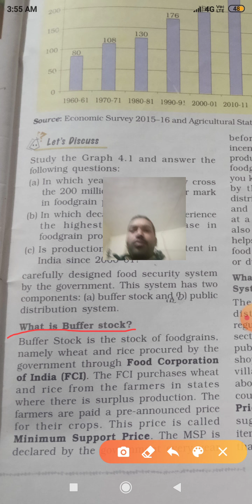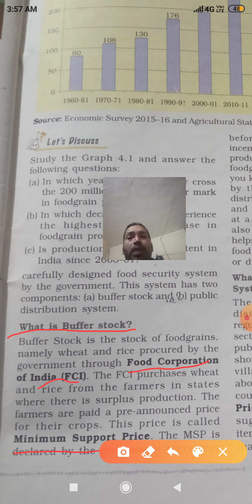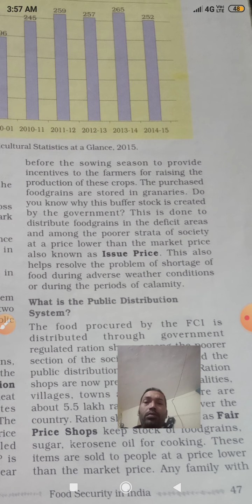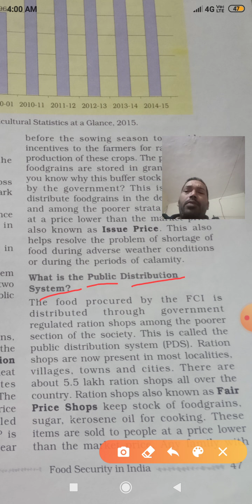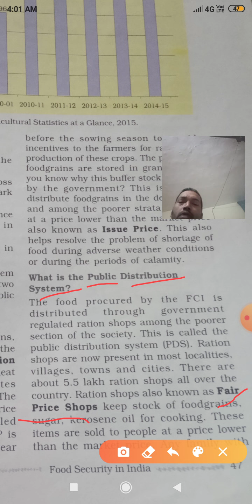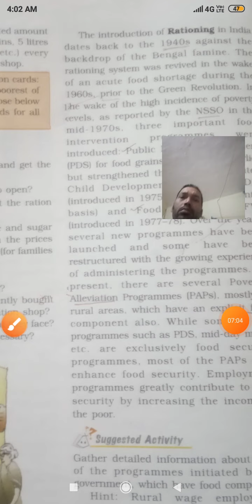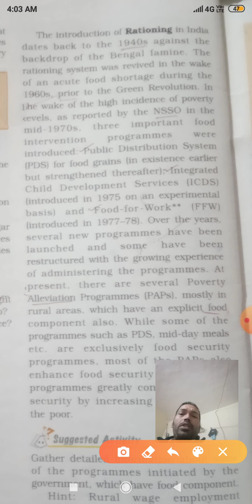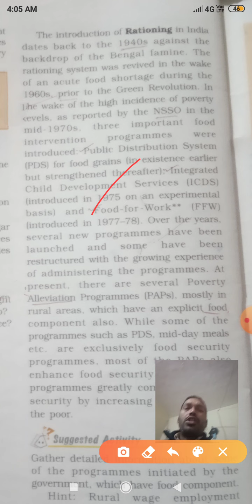Class ix subject Economics chapter iv Topic Buffer Stock Lecture v